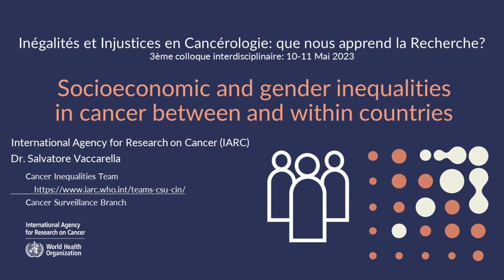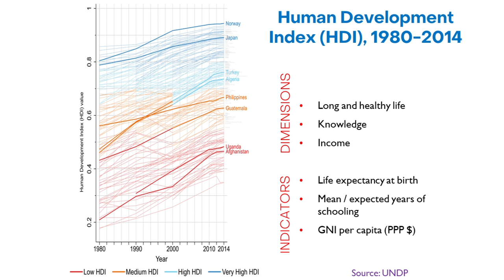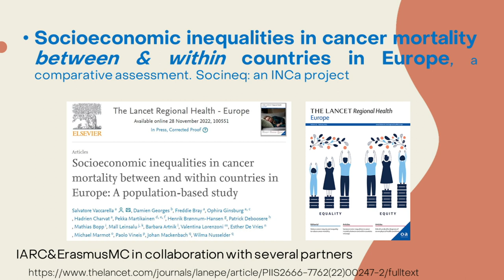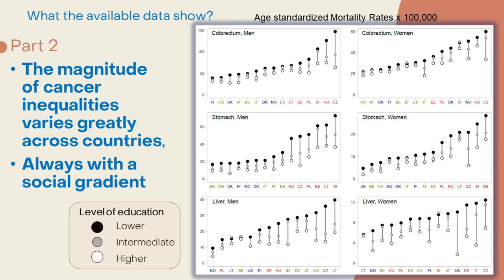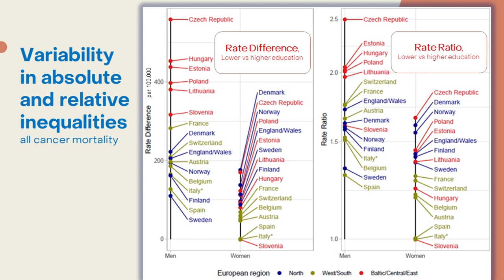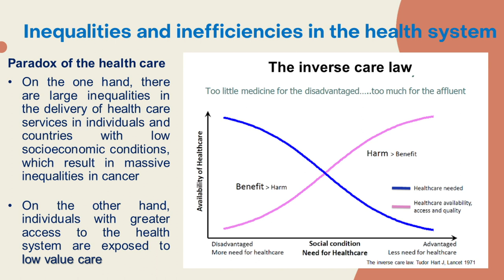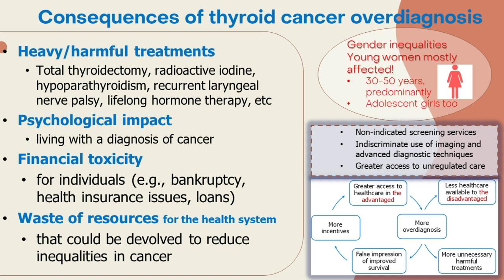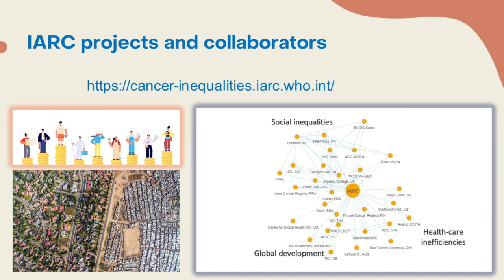"Inégalités socio-économiques dans le cancer entre et au sein des pays européens"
Salvatore VACARELLA (Centre International de Recherche sur le cancer, Lyon)
Conférence à la Session: " Approche intersectionnelle en santé : généalogie, concepts et méthodes" " au colloque " Inégalités et injustices en Cancérologie : que nous apprend la Recherche ?" organisé par le département sciences humaines et sociales du centre Léon Bérard, Lyon.